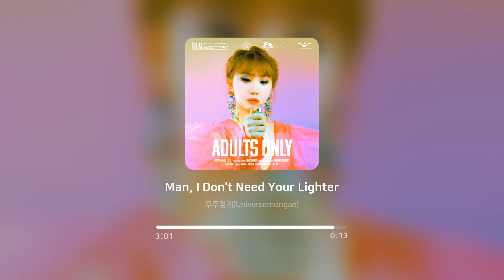우주멍게(Universemongae) - Man, I Don't Need Your Lighter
Artist: 우주멍게(Universemongae)
Track: Man, I Don't Need Your Lighter
Album: Adults Only
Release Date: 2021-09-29